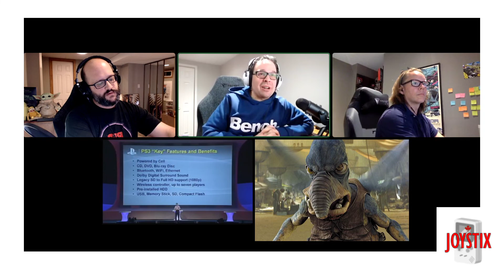Episode 38 - Pinball, Dragon Quest, Video Game 20 Questions and More!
Dan talks about Dragon Quest Builders 2 way too much...

Nick talks about pinball machines way too much...

The boys are STUMPED on Video Game 20 questions...